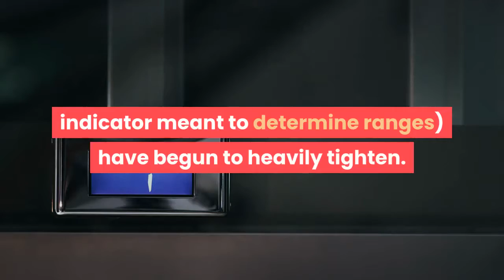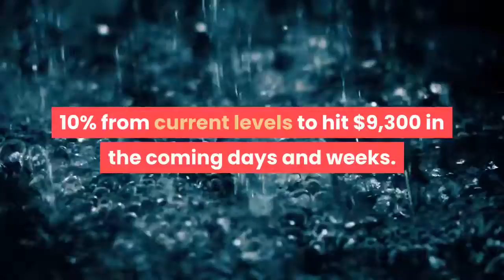Analyst Eyes 10% Bitcoin Price Expansion as Volatility Creeps Closer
If you’ve followed the price of Bitcoin (BTC) at all over the past few weeks, you know there is a large lack of volatility. In fact, for the past 20-odd days, the leading cryptocurrency has been stuck in an effectively 8% range — something that doesn’t happen all too often. This likely leaves you wondering — what comes next for the cryptocurrency market? More sideways price action or a spike? Apparently, it’s the latter. Analyst CryptoHamster noted that a Bitcoin price breakout “is approaching”, looking to the fact that the one-day Bollinger Bands (a technical indicator meant to determine ranges) have begun to heavily tighten. Their observation comes shortly after prominent analyst Josh Rager wrote the following on Twitter: “With three weeks of sideways and the bbands starting to pinch, Bitcoin price could see some volatility soon.”Indeed, as the chart above shows, periods of tight Bollinger Band ranges have preceded large breakouts at least four times this year, implying that this time is going to be no different. That’s not all. Volume levels on BitMEX, the leading Bitcoin futures platform, have begun to fall to multi-month lows. Low volume in markets after a period of consolidation is often indicative of impending volatility. While the breakout could head in any direction, analysts are leaning bullish on Bitcoin at the moment. Brave New Coin’s Josh Olszewicz recently noted that the Tenkan and Kijun lines of the Ichimoku Cloud suggest that BTC has a higher chance of reverting to a mean (higher than current price) than establishing a lower low under $7,700. Olszewicz added that Bitcoin is trying to form an inverse head and shoulders/diamond bottoming pattern on its 12-hour chart. With this in mind, Olszewicz said that Bitcoin could feasibly rally by 10% from current levels to hit $9,300 in the coming days and weeks. This isn’t the only evidence that BTC’s price may be ready to head higher once again. Analyst CL argued that Bitcoin ball is in the court of the bulls, noting that BTC is trading above its monthly time-weighted average price while funding is widely negative (a bullish sign) and this market has established higher lows.